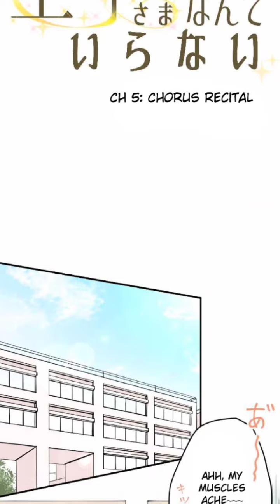( ° Chapter 05 ) We Don't Need A Prince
( ° Chapter 05 )
We Don't Need A Prince

Authors : Harushion
Status : Ongoing
Genres : Comedy , School life , Shoujo ai , Slice of life

Summary :
Yukino is a new student enrolled in Douwa all-girls high. But this high school isn't a regular one since it's split into two divisions: Botan and Shakuyaku. The students from Botan and Shaku-Yaku are competing with each other in order to maintain their elite status. Because of some circumstances, Yukino, who is a student of Shakuyaku, will meet Nobara, a girl from Botan. Both Yukino and Nobara are caught up in the competition between these two divisions and will play a key role in this rivalry.